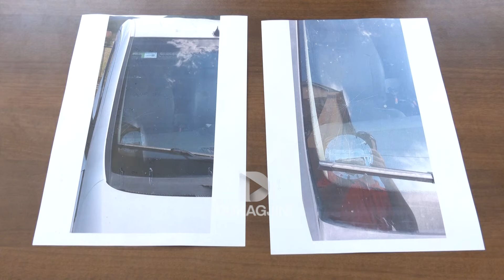Banorët kërkojnë kompensim, qeveria pa përgjigje për dëmet në Han të Elezit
Mbi 300 banorë në Han të Elezit tashmë kanë aplikuar që të kompensohen për dëmet e mëdha të shkaktuara nga breshri i javës së kaluar. Pos banorëve rezident, kompensim po kërkojnë edhe qytetarë të tjerë, të cilëve iu dëmtuan veturat. Për të gjitha këto, udhëheqja lokale e Hanit të Elezit shprehet e zhgënjyer sepse ende nuk ka pranuar asnjë përgjigje nga Qeveria e Kosovës.